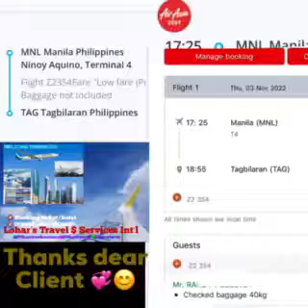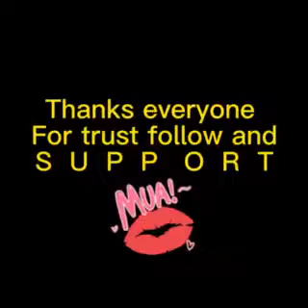MANILA to BOHOL CLIENT via AIR ASIA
Thanks my VIP Client for the trust
Pls watch the Hidden and Amazing Tourist Spot
Of Bohol